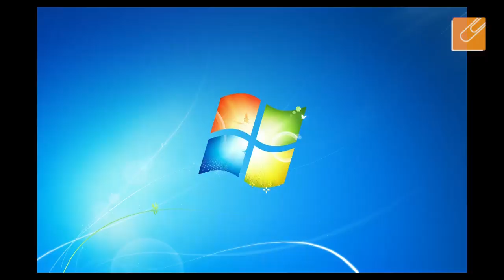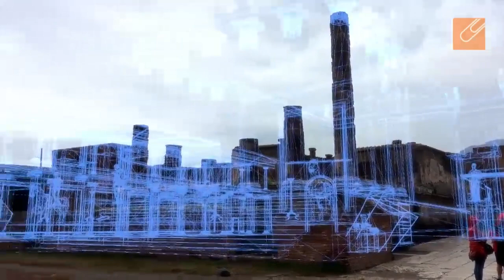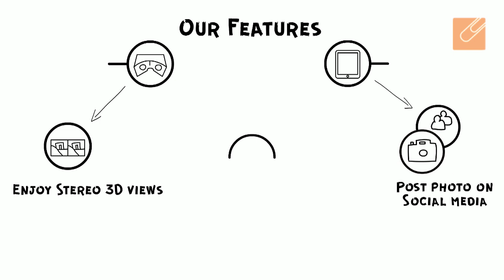Виртуальная реальность: Как путешествовать во времени на уроках истории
Подробности и аудиоподкаст здесь:
О виртуальных Дороге жизни и Авроре, а также о других разработках компании Piligrim XXI рассказывают ее соучредители Илья Коргузалов и Диана Сорина.